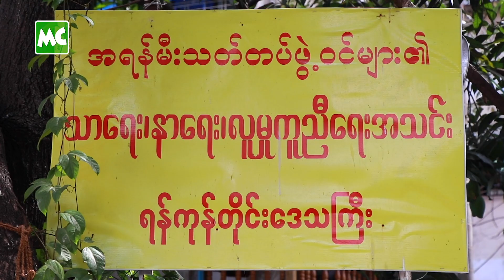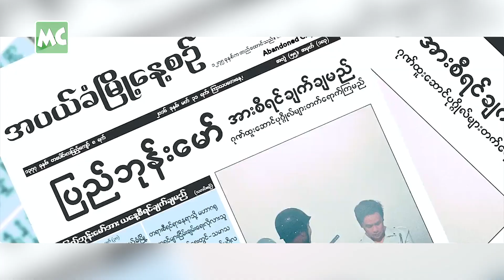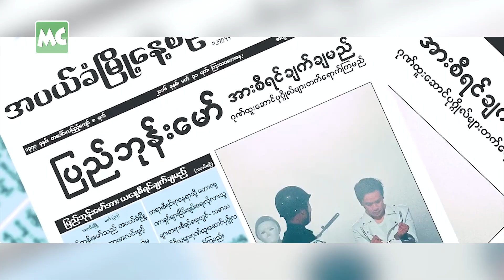မီးသတ်သမား ဦးမော်စီ ကို ထောက်ပံ့ လှူဒါန်းခဲ့တဲ့ ပြည်ဘုန်းမော်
အဆိုတော် ပြည်ဘုန်းမော် က ရန်ကုန်၊ သံဈေး မီးလောင်မှုတွင် ပါဝင်ကူညီ မီးသတ်ပေးခဲ့တဲ့ အရန် မီးသတ်သမားကြီး ဦးမော်စီ ကို မတ်လ (၇) ရက်နေ့က ထောက်ပံ့ ကူညီငွေ ကျပ် ငါးသိန်း ခုနှစ်သောင်း တိတိကို သွားရောက် ပေးအပ် လှူဒါန်းခဲ့ပါတယ်။ ပြည်ဘုန်းမော် က ငွေကျပ်တစ်သိန်း မတည်ပြီး၊ WE LOVE FAN များ နှင့် သူငယ်ချင်း မိတ်ဆွေများ ရဲ့ စုပေါင်းအလှူလို့ သိရပါတယ်။

Myanmar Celebrity TV Update: Singer Pyi Bhone Maw supported Auxiliary firefighter, U Maw Si on March 07.